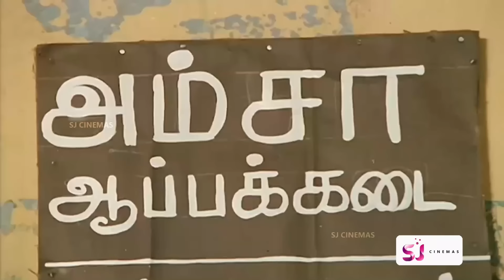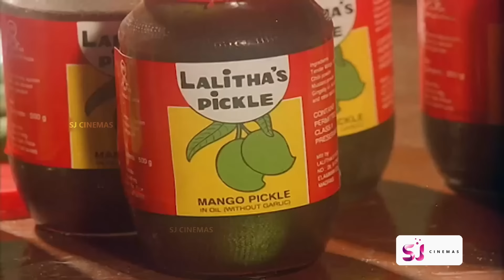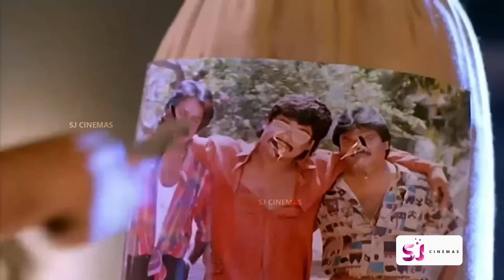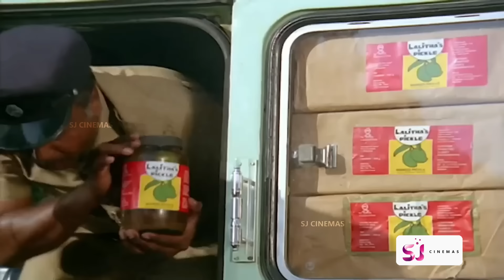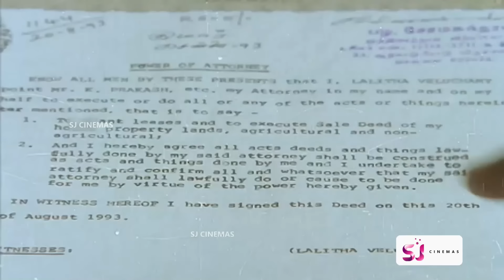எல்லாத்தையும் மொத்தமா நீயே சாப்புடுறீயா?😮உன்ன என்ன பண்றேன் பாரு😆